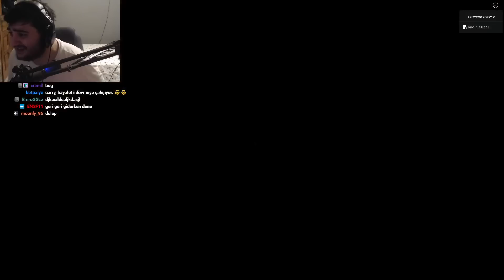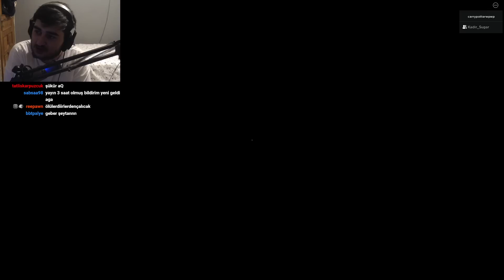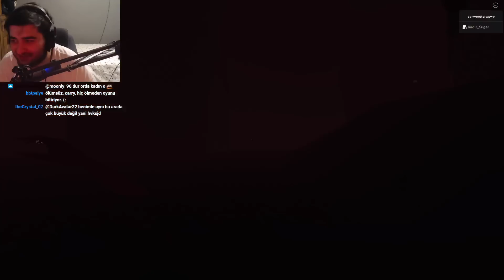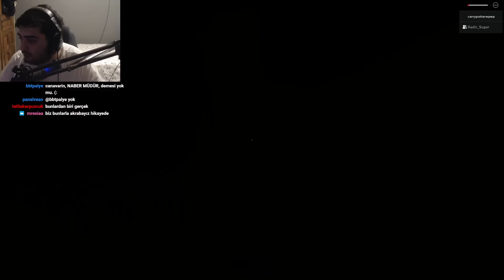MICHAEL JACKSON'IN RUHU BİZİ KOVALIYOR | The Mimic (Chapter 3)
Hepinize selamlar dostlar. Bugün Roblox The Mimic Bölüm 2 oynadık. Roblox korku haritalarını uzun zamandır öneriyordunuz bakalım gerçekten ne kadar korkunçmuş? İyi seyirler.

Selamlar, ben Carry Potter. Bu kanalda korku ağırlıklı oyunların videolarını bulabilirsiniz. Her türden korku oyununu oynuyor ve sizi elimden geldiğince eğlendirmeye çalışıyorum. Genel olarak Twitch üzerinden yaptığım yayınların tekrarını buraya atıyorum. Anlayacağınız asıl olay Twich platformunda dönüyor. Bu kanalda korkmayı seven, korku oyunlarına tutkusu olan ve korku oyunları oynayan insanları izlemeyi seven insanlara hitap ediyorum diyebilirim. Playstation 1, VHS grafikli oyunlardan tutun güncel korku oyunlarına, creepypasta bazlı korku oyunlarına kadar hepsini oynuyorum. Sadece korku ile de kalmıyor yeri geldiğinde komedi , aksiyon , seçimli hikayeli oyunlar , macera oyunları ve online rekabetçi oyunlar da oynuyorum.